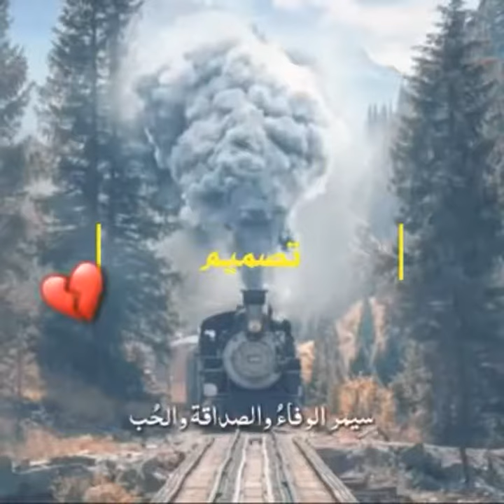ستوريات فيس بوك /انستا